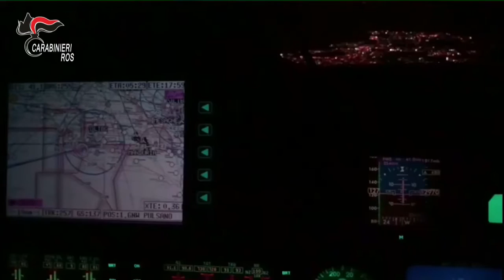Taranto, blitz antimafia contro i Lucchese